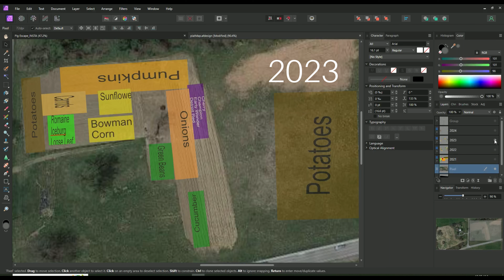We're Staying Faithful and Flexible Through a FLOODED SPRING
This spring we saw some insane rains and our main field has been underwater for weeks.  Sometimes God changes up our plans, and our response isn't about how WE can overcome, but how God is continuing to lead us in ministry.  Farming and Gardening is always at the mercy of The Lord.

~~ Homestead Life Savers ~~
- Parkmak Solar Pak 12
- Victorinox Boning Knife (Semi-Stiff)
- Dewalt 20v Drill & Impact Driver

~~ Camera Equipment ~~
- Panasonic GX85
- Lumix 14-42mm F3.5-5.6 Lens
- Sony ICD-UX560